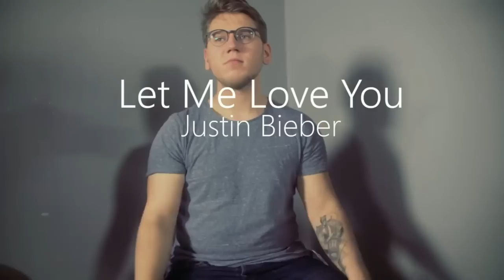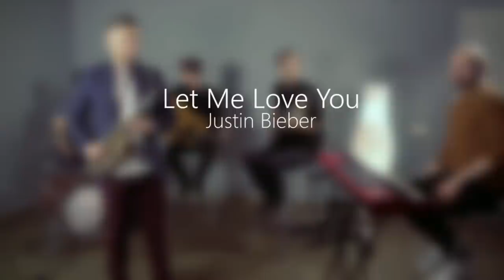TOP 10 Saxophone Covers of Popular Songs 2017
This time i'm sharing my top 10 saxophone covers 2017.

Wanna learn to play sax, flute, trumpet, trombone or any other music instrument? You can try it for free here:
1. ), then click on "Go Premium" on the top part of the page.
2. Select the monthly or the yearly subscription offer.
3. Register and create your account.
4. You will have unlimited free access to the whole Tomplay catalogue for 30 days!

Saxophone cover compilation list:
Ed Sheeran - Shape of you 00:00
Sunstroke Project - Hey mamma 03:54
Luis Fonsi - Despacito ft. Daddy Yankee 06:57
Bruno Mars - That's What I Like 10:13
Justin Bieber - Let Me Love You 12:44
Clean Bandit ft. Zara Larsson - Symphony 15:55
David Guetta ft. Justin Bieber - 2U 18:17
Ofenbach - Be Mine 21:11
Bruno Mars - Treasure 23:22
Jason Mraz - I'm Yours 26:04